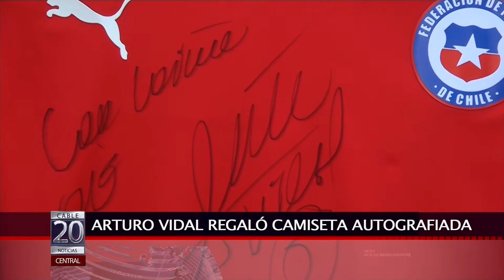01 AGO 2014 ARTURO VIDAL REGALO CAMISETA AUTOGRAFIADA